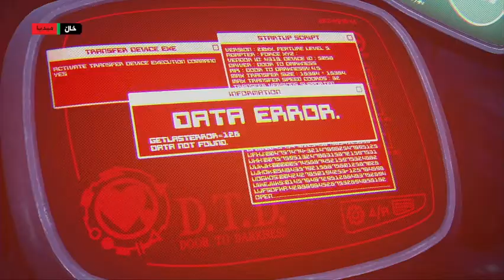kingdom hearts 3 part 6